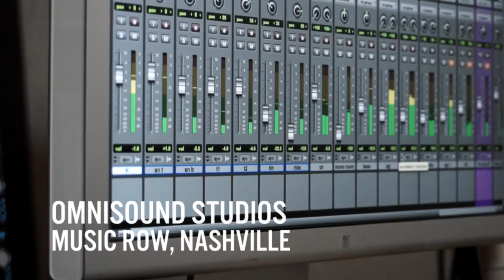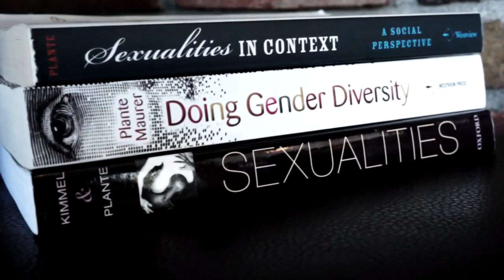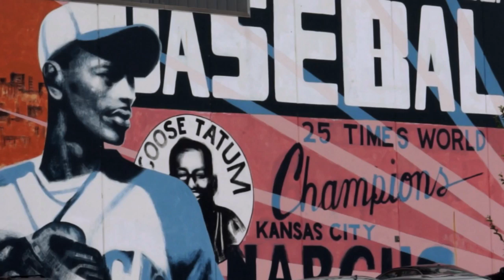Relationships - A Preview of the Documentary "NAMELESS"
This short movie is a preview of the upcoming 2013 release, "Nameless: Revealing a Generation." Traveling more than 10,000 miles and conducting more than 50 interviews across the nation, our ambitious goal is to reveal the collective voice of young American adults as this new generation aspires to make a life, and a name, in an increasingly competitive society - or at the very least, to capture a revealing cross-section of perspectives.